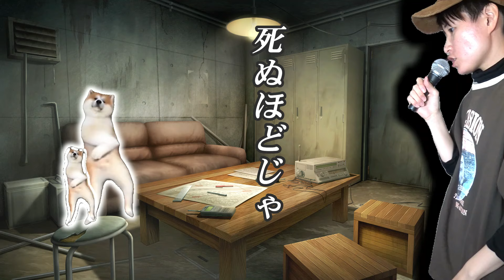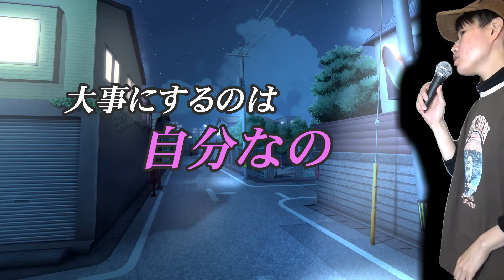【替え歌】「死なんでいいわ」 with 犬猫ミーム (藤井風 - 死ぬのがいいわ) Shi"nande" E-Wa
仲海ドリー / Dory Nakami

ミーム: TikTok  猫ミーム｜ｘＣａｔｍeｍe ,  catmemejapan, etc.